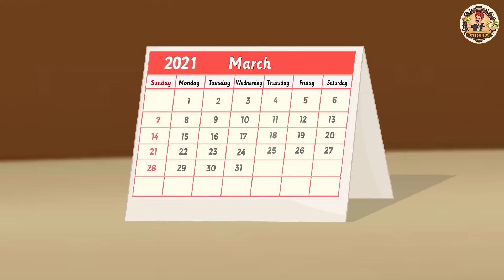जादुई खेकड़ा बिरयानी बेचने वाला | Stories in Hindi | Hindi Kahaniya | Hindi Kahani | Saas Bahu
जादुई खेकड़ा बिरयानी बेचने वाला | Stories in Hindi | Hindi Kahaniya | Hindi Kahani | Saas Bahu Ki Kahani | Hindi Story

Story  : The Magical Crab Biryani Seller